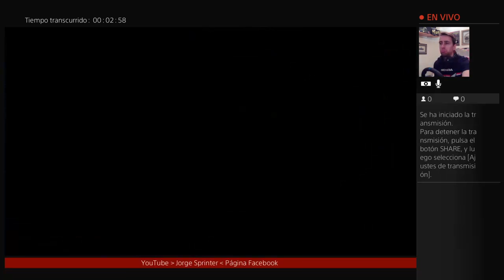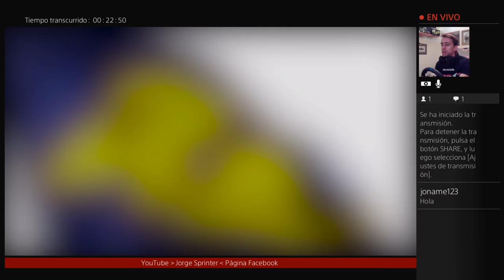MotoGP 16 Motorland Aragón Entrenamientos